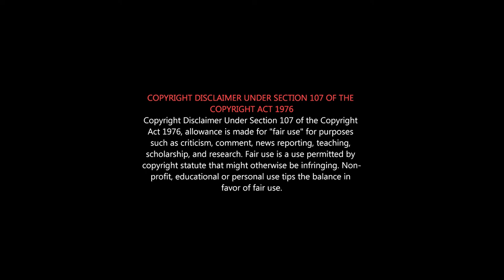Cuckoo Bird in Chennai | Cuckoo Bird Live sound | Cuckoo Singing Bird | சென்னையில் குயில் சத்தம்